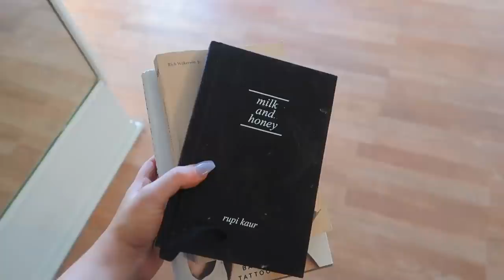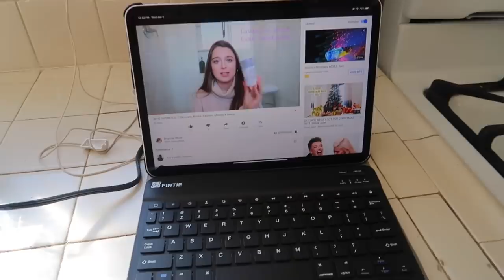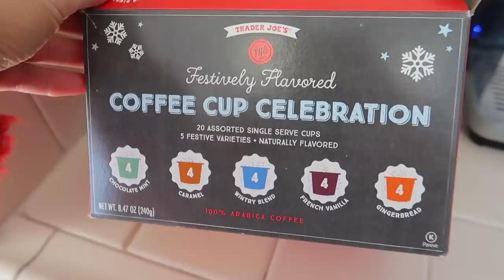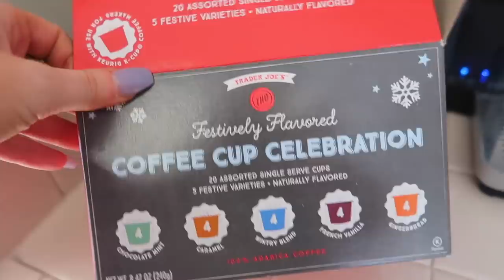VLOG: new home decor, work outs & dinner date | Kenzie Elizabeth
hey guys! in todays vlog i show you new home decor, updated room tours, decorate my house, take you to work out with me, on a dinner date and more! hope you enjoy xo